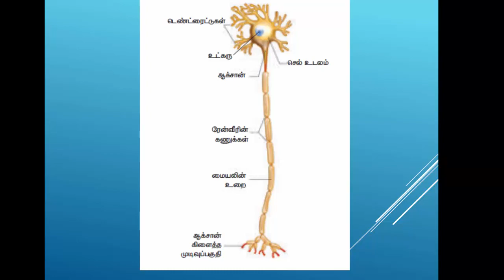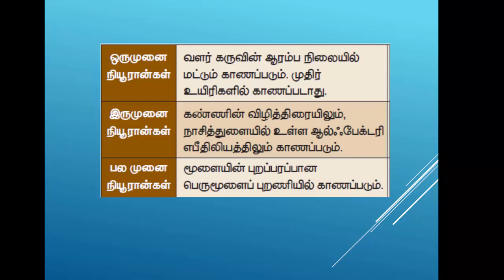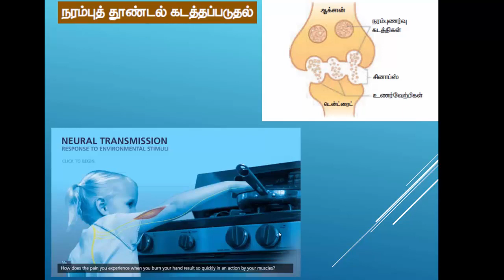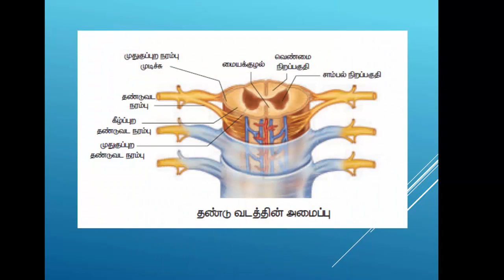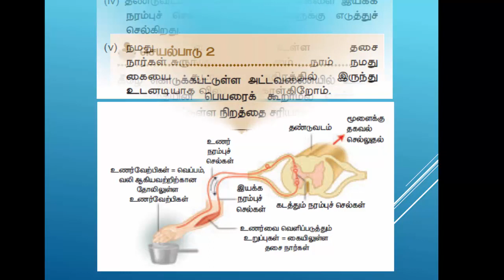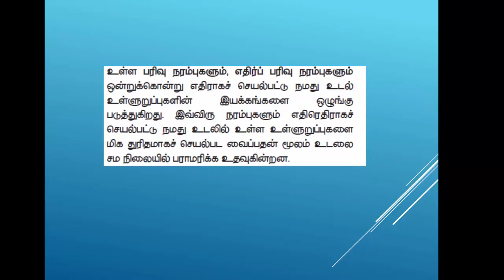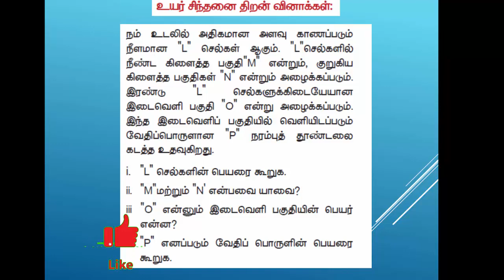10 ஆம் வகுப்பு அறிவியல் அலகு 15 நரம்பு மண்டலம்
Lesson plan
10th
10th TM Materials
10th EM Materials
9th
9th TM Materials
9th EM materials
8th
8th TM Materials
8th EM Materials
7th